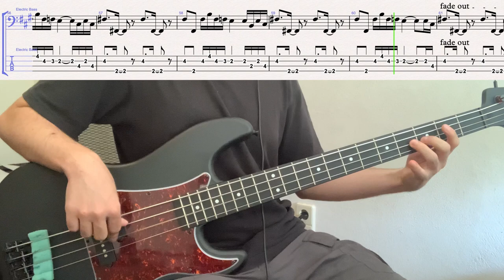The Sylvers - We Can Make It If We Try // bass playalong w/tabs (1973 - funk/soul)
standard tuning

album: The Sylvers II
bass player: Leon Sylvers III